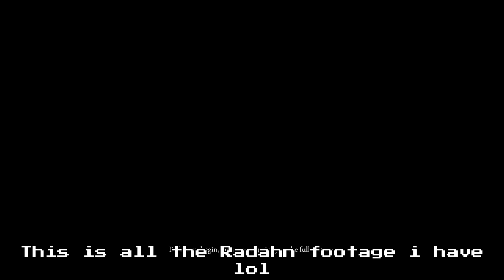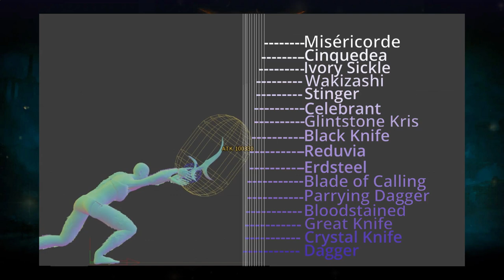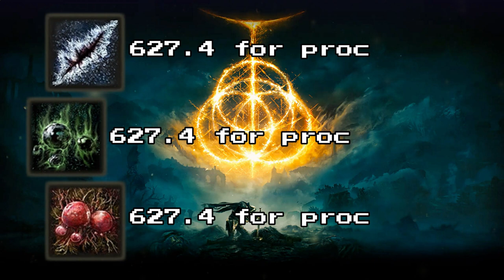Unleashing the Power of Daggers in Elden Ring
So... recently I've been playing the seamless co-op mod for Elden Ring with the boys and the topic of weapon-types came up,
one of my friends said that daggers and fist weapons had to be among the worst weapon types in the game due to their lackluster range.
That didn't sit well with me, and thus this video was born, I wanted to try and beat Elden Ring with Daggers only, and see if they actually suck or are pretty good.

I'm planning to beat all bosses with daggers, so more videos are in the making, the next video might also suffer a little bit from the mentioned compression issue, but i hope you'll look forward to it nonetheless.

Thanks for the suggestion @AleQt_

Music used (in chronological order):
-Mogh, Lord of Blood - Elden Ring
-BEHELIT - Berserk 1997
-Wandering the Crystal Blue - Castlevania: Order of Ecclesia
-Godrick the Grafted - Elden Ring
-Jaws of a Scorched Earth - Castlevania: Order of Ecclesia
-Morgott, The Omen King - Elden Ring
-Pitch Black Intrusion - Castlevania: Dawn of Sorrow
-Marble Gallery - Castlevania: Symphony of the Night
-Nothing to Lose - Castlevania: Harmony of Despair
-The Final Battle - Elden Ring
-Credits - Bloodborne Kart

Nothing more to see here...
BOTTOM TEXT